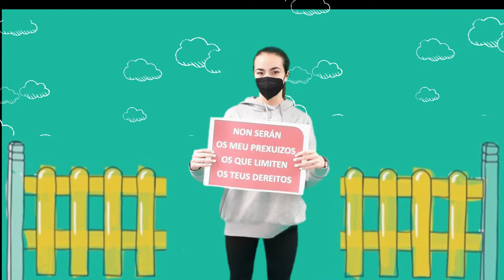Rompendo barreiras. Por unha educación inclusiva . 3º ESO A. CPI As Mirandas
Concurso Escolar ONCE.  Rompendo barreiras.  Por unha educación inclusiva .  3º ESO A. CPI As Mirandas